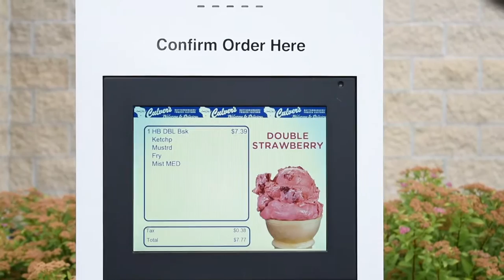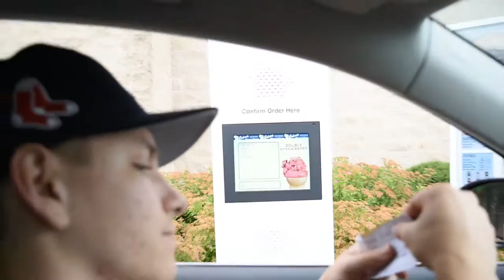My Current Split: Beginner Size & Strength Splits For Teen Bodybuilder / Powerlifter